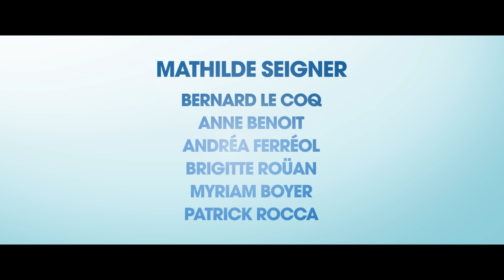CHOEUR DE ROCKERS Bande Annonce VF (2022, Comédie) Mathilde Seigner, Bernard Le Coq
CHOEUR DE ROCKERS Bande Annonce VF (extraits), film en français au cinéma le 28 décembre.

CHOEUR DE ROCKERS Trailer VF